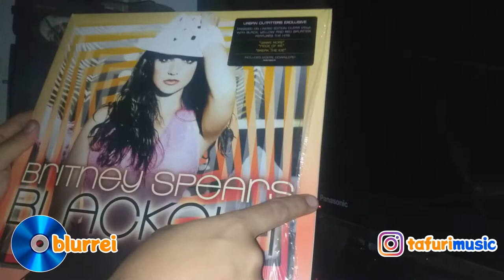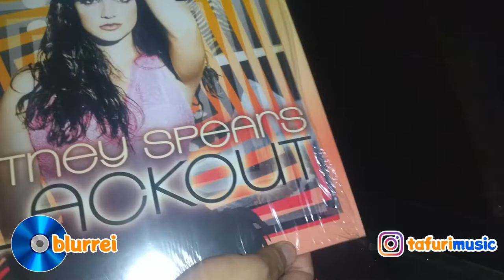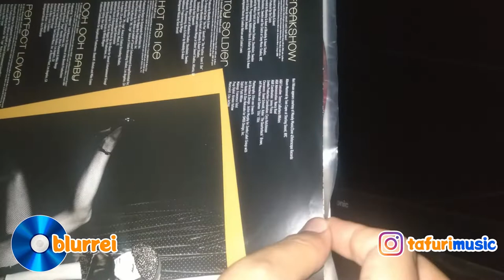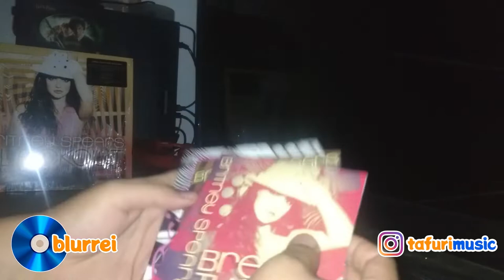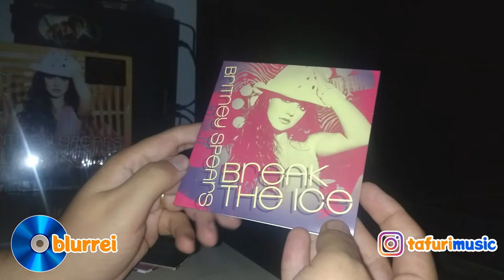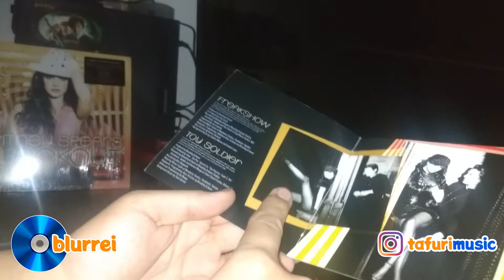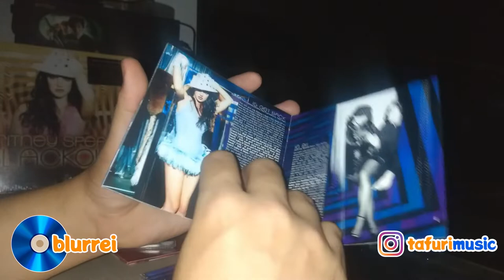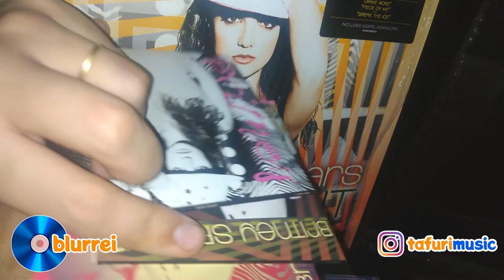Unboxing Britney Spears Blackout CD Vinil